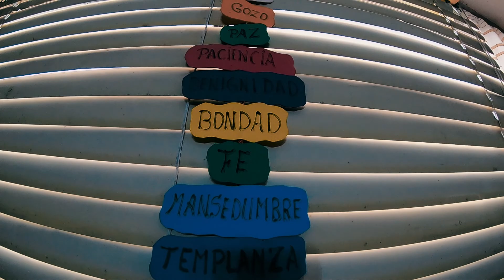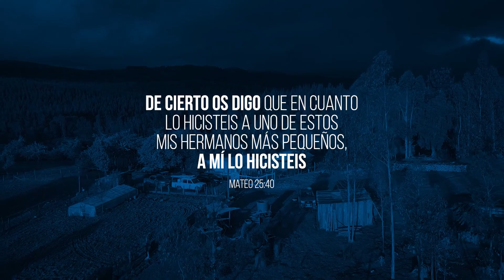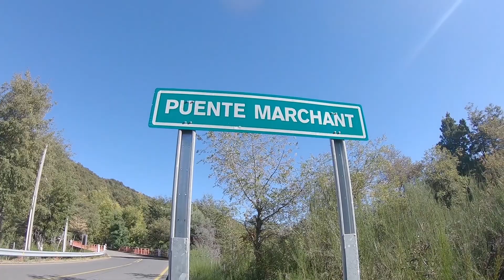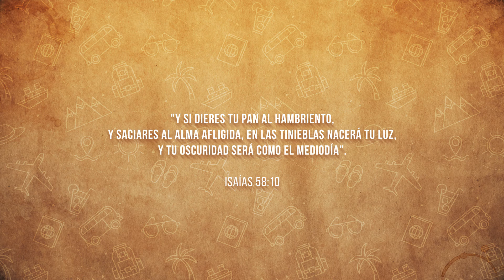Capítulo 19 | 🤝 SERVICIO ABNEGADO - En la Ruta del Evangelio ✅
En este episodio EnlaRutadelEvangelio conoceremos a la IglesiaAdventista Alto Ramírez en Valle de Azapa, Región de Arica, y la emocionante labor que realizan las voluntarias "Damas de Damasco", con el servicio hospitalario adventista.

Además, veremos un resumen del trabajo por la Agrupación "A Mí lo Hiciste" de Temuco, encargados de restaurar y construir un hogar.

Por último, jóvenes llenos de energía, de la Universidad Adventista de Chile, para celebrar su inicio de vida universitaria, limpian una localidad en la ciudad de Chillán comenzando de la mejor forma el ingreso a clases. ¡Bienvenidos a este mega episodio "En la Ruta del Evangelio"!